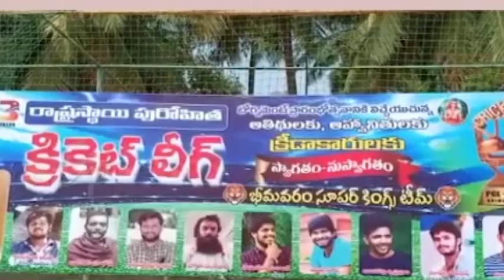Watch: Priests cricket tournament organised in Andhra Pradesh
आंध्र प्रदेश के पश्चिम गोदावरी जिले के भीमावरम शहर में पुजारी क्रिकेट टूर्नामेंट का आयोजन किया गया है. टूर्नामेंट में राज्य के विभिन्न हिस्सों के साथ-साथ तेलंगाना की कुल 19 टीमें भाग ले रही हैं. विजेता टीम को 60,000 जबकि रनर अप को 30,000 रुपये का नकद पुरस्कार दिया जाएगा. फाइनल 27 मार्च को खेला जाएगा.